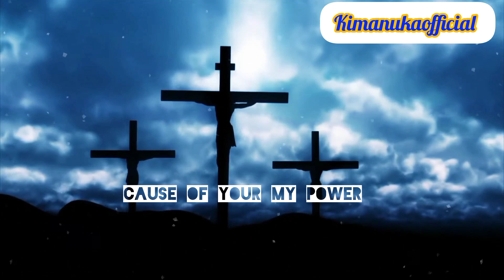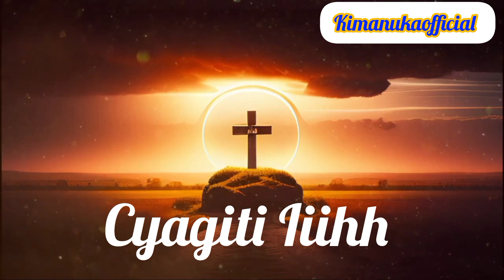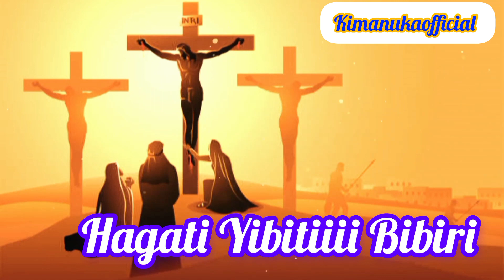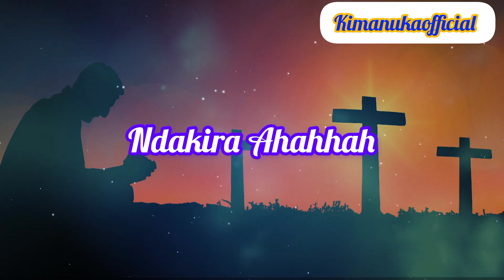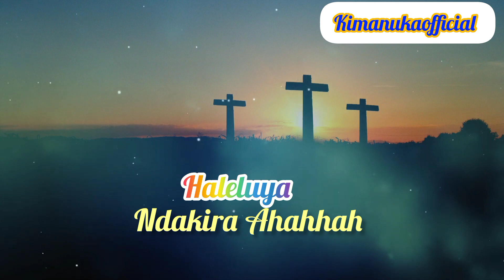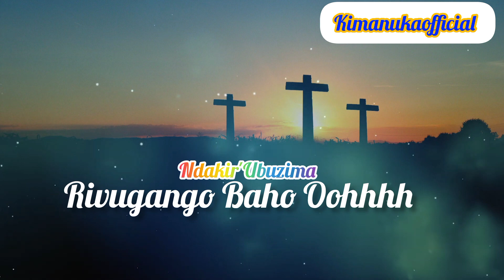CYAMUNARA SONG By Jean Paul Kimanuka.Iyindirimbo,Sinyigukundishije,Ahubwo Urayikundisha Abandi Bensh